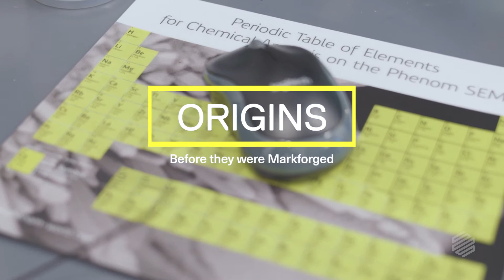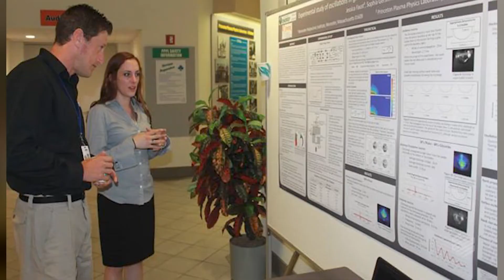Markforged Origins: Jess Faust on Finding New Materials for 3D Printing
As a kid, Jess Faust didn't know what she wanted to be when she grew up.

Today, she's a senior research scientist at Markforged, researching and developing new materials and methods for 3D printing.

And it all started with a single community college math class.

Want to learn more about Markforged?